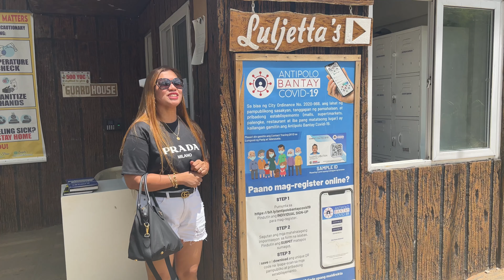Vlog # 17: ANTIPOLO ESCAPADES - Antipolo Church, Pasalubong, and Luljetta's Hanging Garden Spa